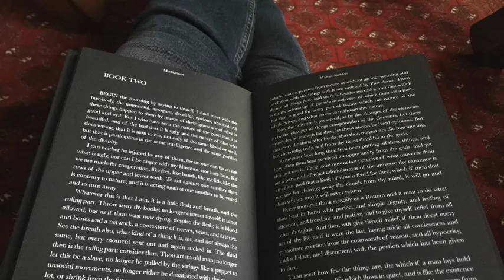Frankenstein / Pride and Prejudice on Black Paper